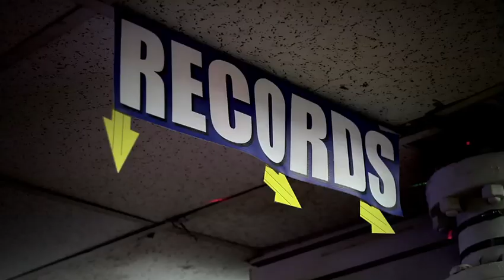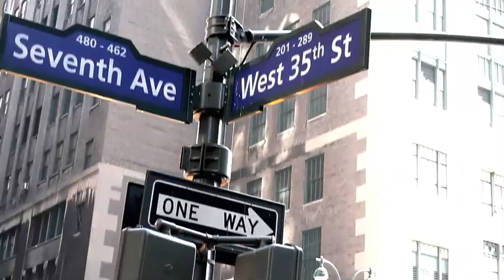KarmaloopTV X Mel DeBarge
Karmaloop TV met up with world famous DJ Mel DeBarge at the legendary Rock and Soul to talk about how he got his start.